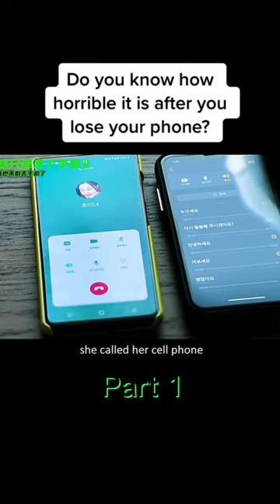Don't Lose your Phone - Part 1 | Story Cinema